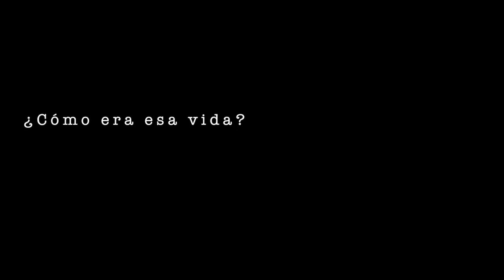JESÚS VIDAL CHAMORRO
Jesús Vidal, en la actualidad, es el rector del Seminario Conciliar de Madrid